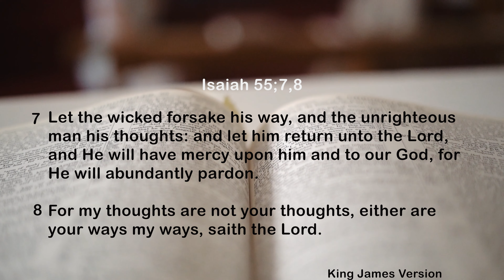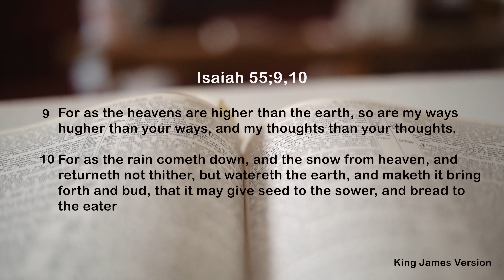Episode 10; Seek Ye The Lord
Jeremiah 29:13
Then you will seek Me, inquire for, and require Me (as a vital necessity) and find Me when you search for Me with all your heart. (Amplified Bible Version)